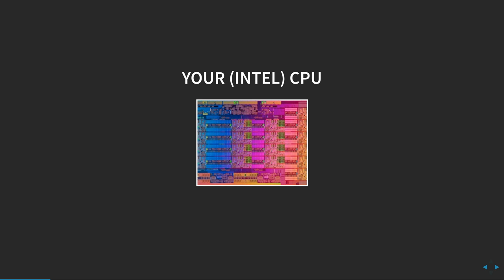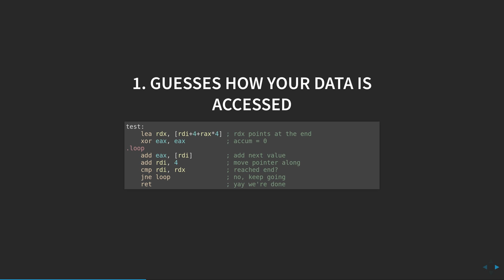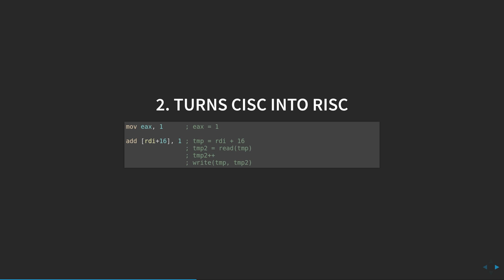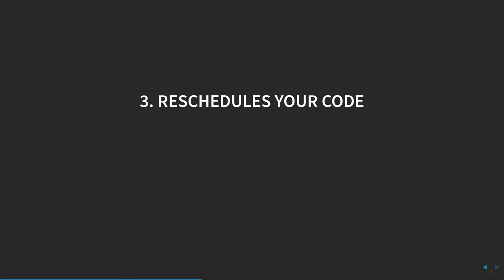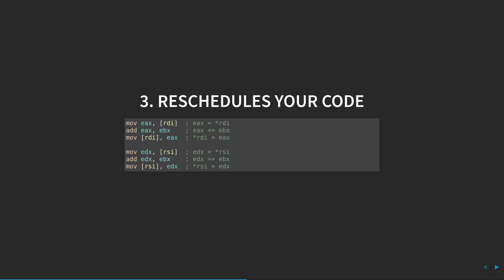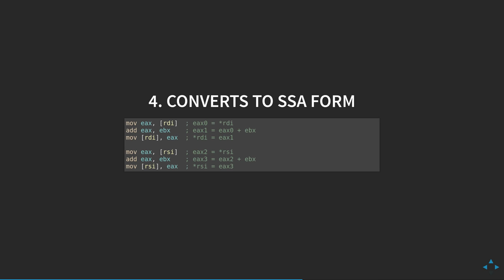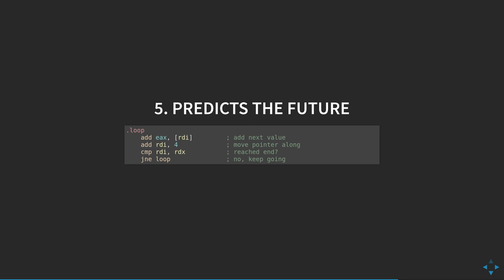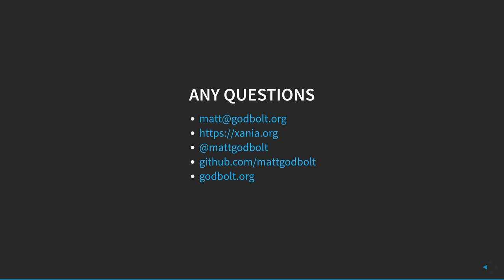Five things you didn't realise your CPU did for you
We take our CPUs for granted. They're super fast executors of the code we wrote, right? They just do what we tell them.

Or not! Here's five things you perhaps didn't realise your CPU was doing to make your code run even faster.

In the video I refer to SSA form. In the processor literature this is called "register renaming" and differs in a number of ways from true SSA. However, it's interesting to note the similarities.